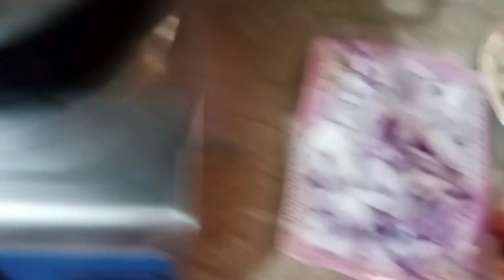آلو کریلے کی سبزی کہ بچے اور بڑے شوق سے کھائیں | how to make bitter gourd & potato recipe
آلو کریلے کی سبزی اس اسٹائل میں بنائیں کہ بچے اور بڑے شوق سے کھائیں۔ | bitter gourd & potato